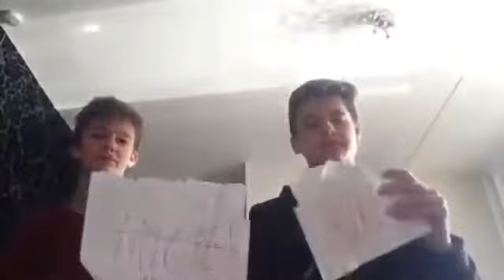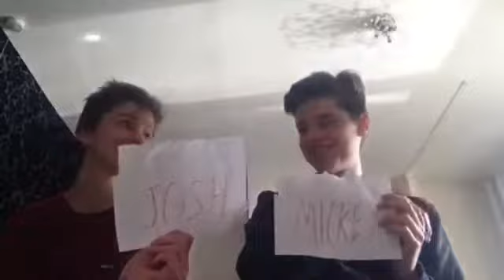WHO IS MOST LIKELY TO FT JAYFAJOSH(my cousin)